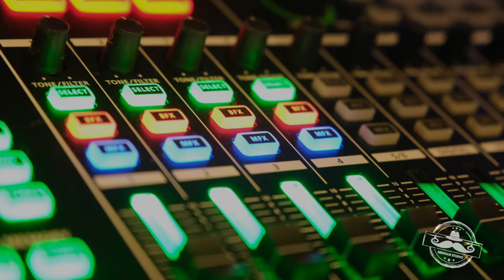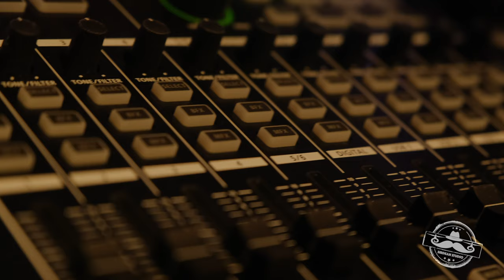Electronic Music Open Night The Church House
Electronic Open Mic Night
Brought to by The Church House
in Collaboration With Martin Christie